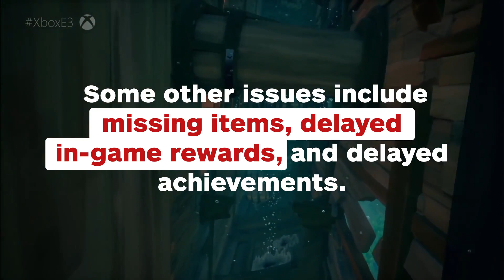Sea of Thieves: Rare Details Next Update - IGN News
Rare has released an update on issues players may be experiencing in Sea of Thieves, as well as some new features coming to the game.

Follow IGN for more!